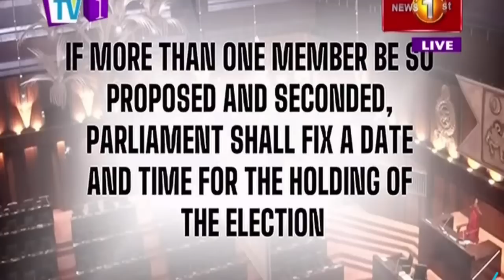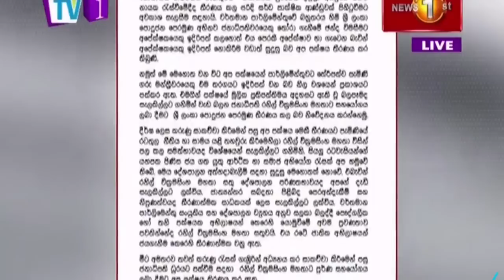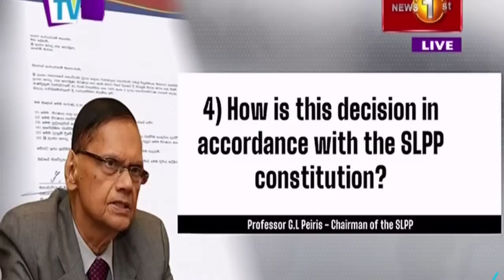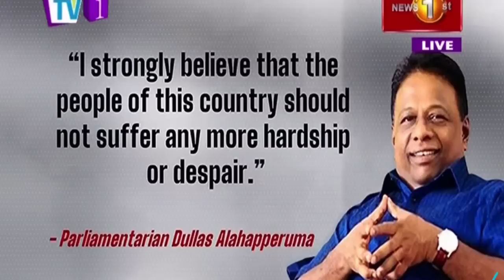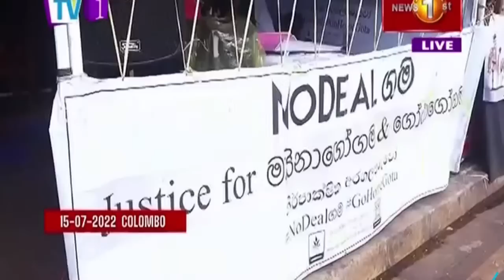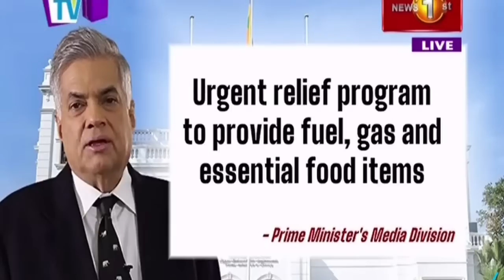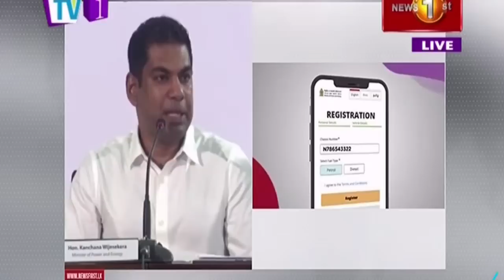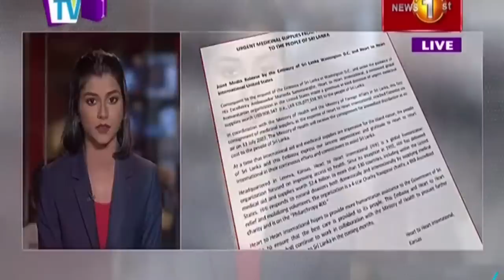News 1st: Prime Time English News - 9 PM | 16/07/2022